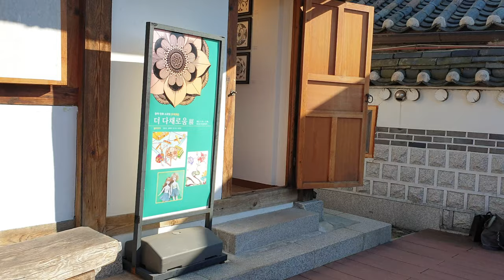튜닝타임즈 강좌 2022.11.2 서울 북촌 작은쉼터갤러리 더다채로움전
창작 민화 소모임 더다채로운 의 김윤옥 작가님, 김혜녕 작가님, 심수정 작가님, 이희정 작가님 4분이 아기자기하고 예쁜 전시회를 열어 주셨는데요, 서울 북촌 작은쉼터갤러리에서 2022년 11월 1일부터 6일까지 엿세 동안 열리고요, 민화와 비스크인형의 콜라보레이션이 얼마나 예쁘게 잘 어울리는지 느껴보실 수 있습니다^^